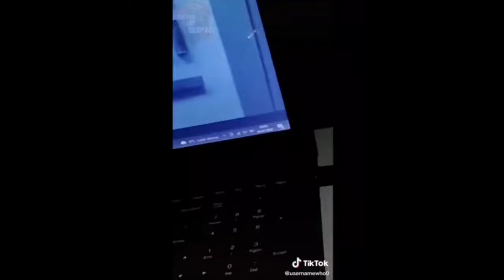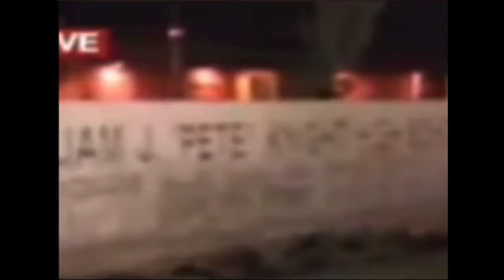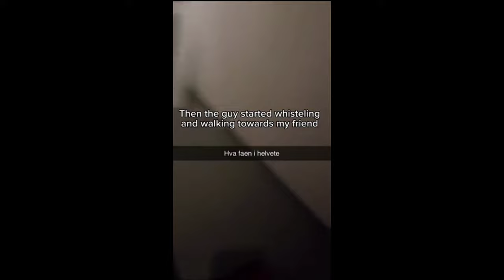CREEPY Videos I Found on Internet (Episode 130) | Don't Watch This Alone ⚠️😱